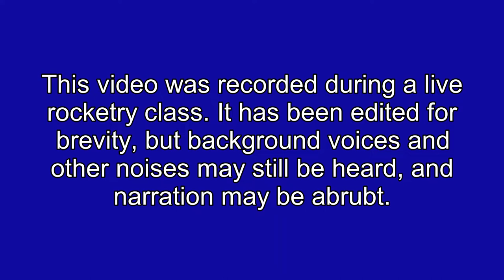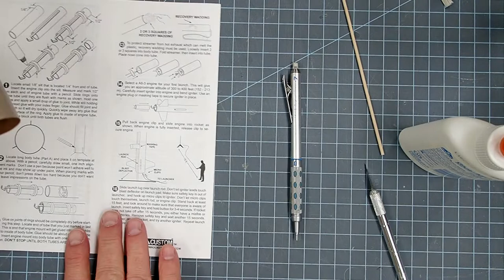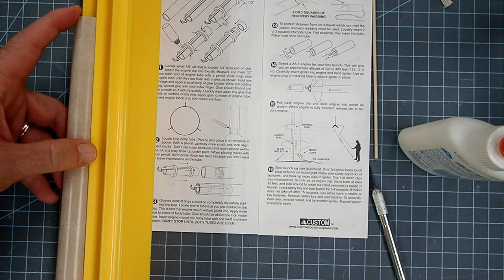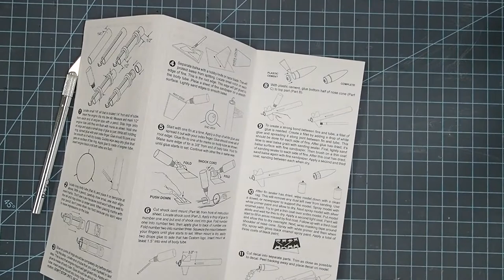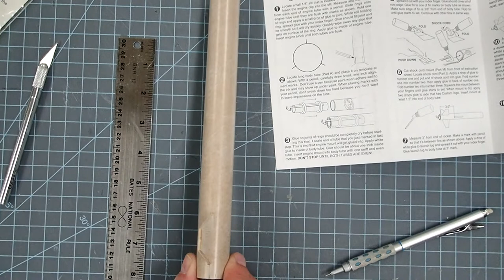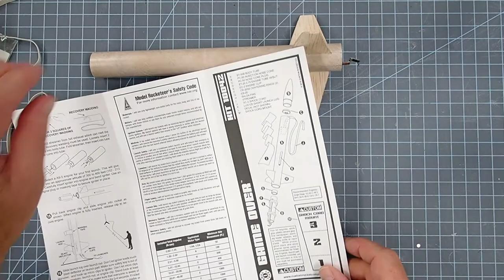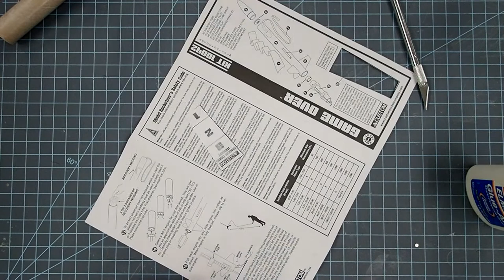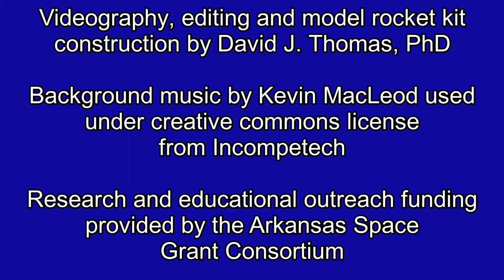Custom Rockets “Game Over” model rocket assembly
This video shows step-by-step instructions for building the Game Over model rocket by Custom Rockets.